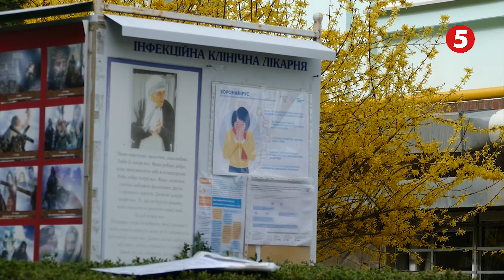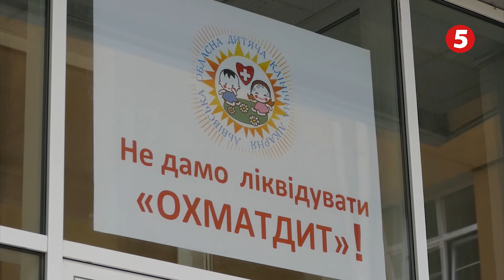Захист для медиків: благодійники купують спеціальні костюми лікарям.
Більше десяти львівських медиків підхопили коронавірус. Щодня лікарі та медсестри, які працюють в епіцентрі хвороби, потребують костюмів індивідуального захисту. Державного забезпечення цілком не вистачає, тому медикам допомагають благодійники.